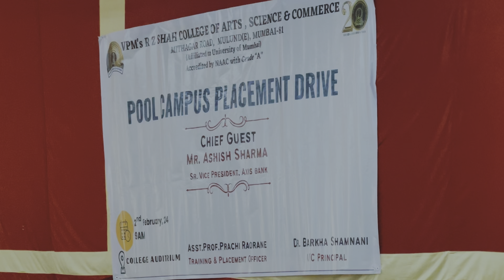Pool Campus Placement Drive 2023-24. VPM s R Z Shah Degree College .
Pool Campus Placement  Drive 2023-24-
VPM s R Z Shah Degree College .